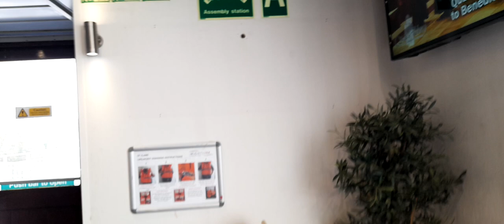Let's Look Inside The Amazing Wightlink Ferry Boats And More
I would be extremely greatful if you could support this amazing travel channel by giving a one off donation for more exciting content.
Hi Everybody,
I created all of these exciting videos, of destinations and attractions, because I have a love and a passion for travel, I have created these videos with the  Video Editor, for people, that like to view and read travel channels. I have also created and designed, these videos for people who want to look and read a pros and con's review. before travelling to a destination or attraction in the UK, Europe and Worldwide.

* To eat,
*Accommodation
*Weather
*Currency
* Emergency numbers
*Time difference

Rebecca Jordan
Rebecca's Travels